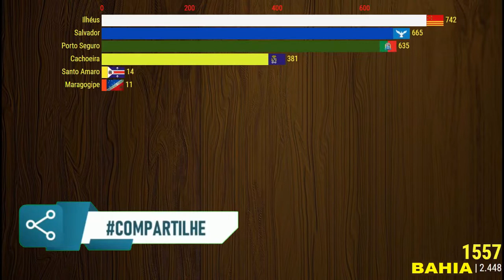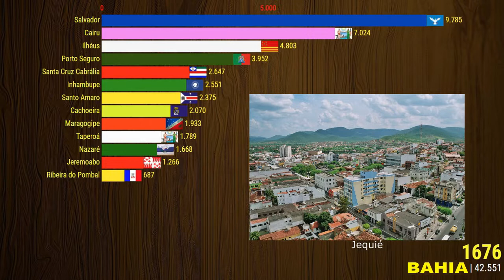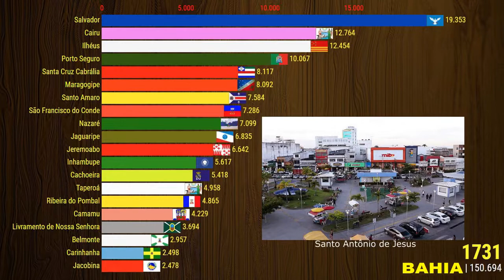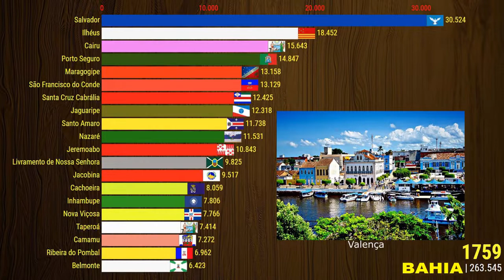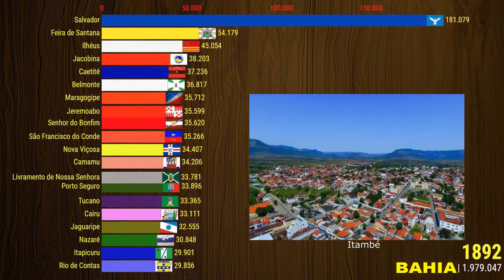As Cidades Mais Populosas da Bahia (1531-2020)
Bahia | Top 20 Cidades de 1531 a 2020

Quais são as 20 maiores cidades da Bahia?
Qual é a maior cidade da Bahia?
Quantas cidades o estado da Bahia tem?
Quantos habitantes tem na Bahia em 2020?
Cidades Mais Populosas da Bahia
Cidades Mais Populosas da Bahia em 2020
Quais as Cidades Mais Populosas da Bahia em 2020
Quais são as cidades mais populosas da Bahia?